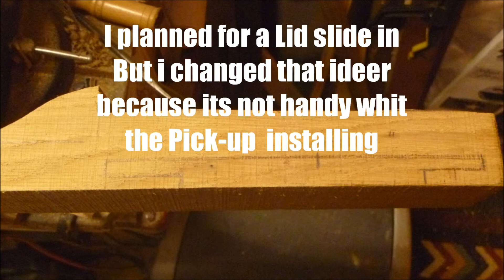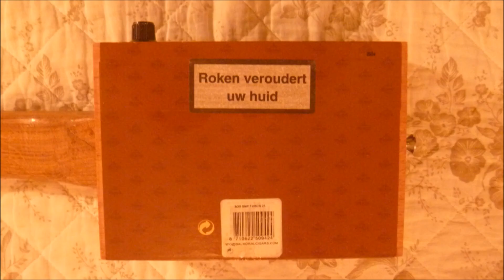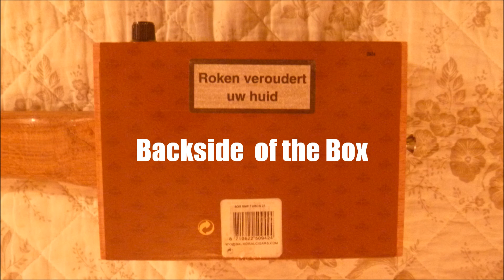The making of the New Box by BCB A D Eker 2017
Innovation of a older build, by new style & gear adjustments for better performans & sound, Thanks for watching The making of BlackCatBone  New Box Build, if you got a question you like to put to me , please do so!   Greeeeeetssszzz A.D.  @SJP:2017 Holland.